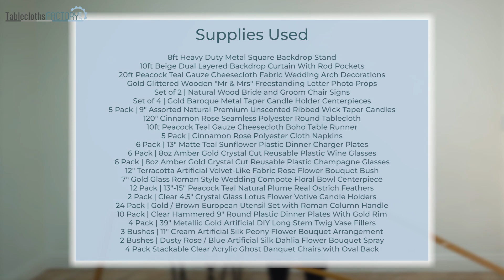Chic & Cozy: Styling The Perfect Fall Sweetheart Table | Tutorial | Tableclothsfactory.com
In the midst of fall's enchanting embrace, we reveal a tableau that epitomizes the ideal blend of rustic allure and chic elegance. As the leaves start to paint the scenery with their vibrant hues and a crisp breeze fills the atmosphere, the magnetic charm of a fall wedding becomes impossible to resist. Our rustic-chic sweetheart table unveils a world where nature's beauty meets elegant design, creating an unforgettable wedding vibe. Join us as we dive into the enchanting details of this fall-inspired wedding masterpiece.

Gold Glittered Wooden "Mr & Mrs" Wedding Table Display Signs

Set of 2 | Natural Wood Bride and Groom Chair Signs

Set of 4 | Gold Baroque Metal Taper Candle Holder

5 Pack | 9" Assorted Natural Ribbed Wax Taper Candles

2 Pack | Clear 4.5" Glass Lotus Flower Candle Holders

4 Pack | 39" Metallic Gold Artificial Twig Branch Sprays